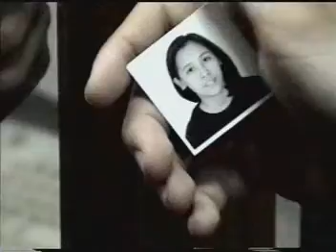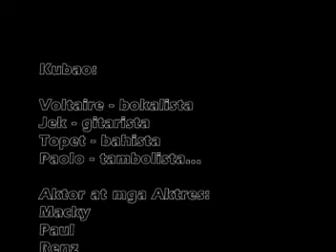Kubao - Simbang Gabi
College project

Mapua Makati Batch 2003